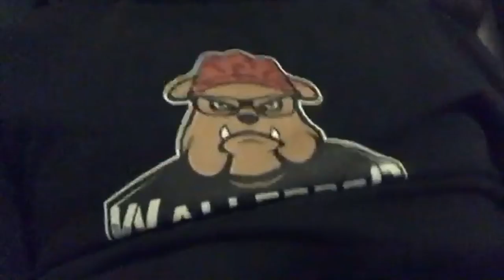Netherlands Brand Beer Dubbel Bock Beer Review